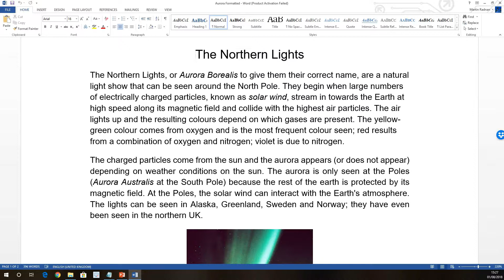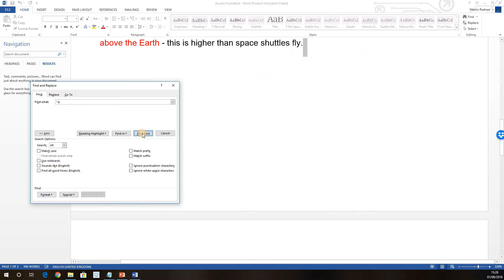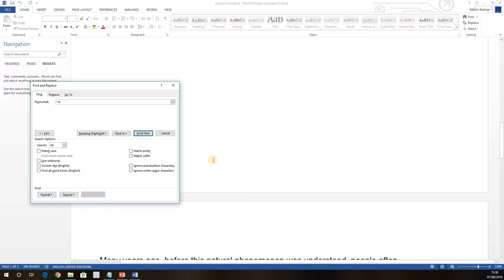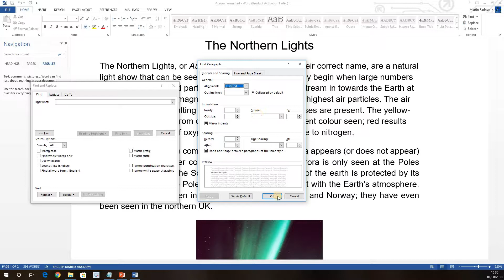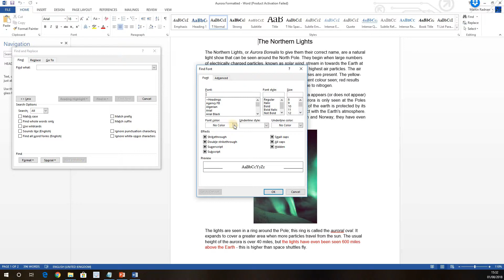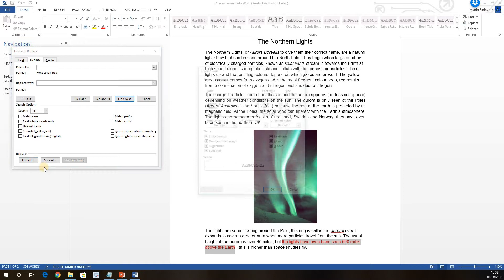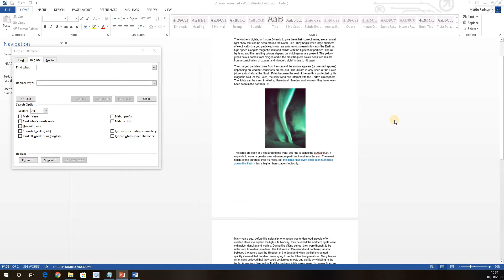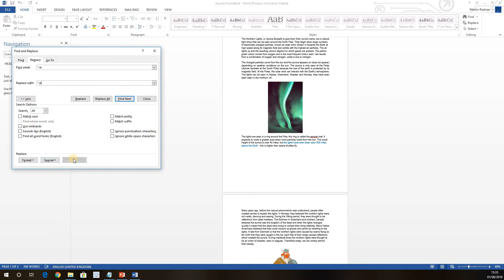ECDL Advanced Word Lesson 6 Find and Replace